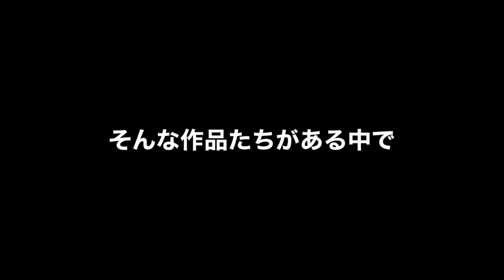【驚愕】今期の海外評価が高いアニメがヤバすぎた...【海外初動評価ランキング】【2023夏アニメ】【呪術廻戦、無職転生、わたしの幸せな結婚、ゾン100、アンデッドガール】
2023夏アニメ
英雄教室
聖者無双
魔王学院の不適合者 Ⅱ
Helck
てんぷる
呪術廻戦2期 懐玉・玉折
白聖女と黒牧師
SYNDUALITY Noir

【推しの子】の影響で全く関係の無いゲッターロボが空前の一大ムーブメントを作り出し遂には公式に認知される事態に発展!?『君は完璧で究極のゲッター』とは一体何なのか？【アニメ】【アイドル】
【衝撃】稀に見る不作と言われた前期アニメの円盤売上がとんでもない事態に...【スパイ教室、お兄ちゃんはおしまい、転生王女】【円盤売上ランキング】